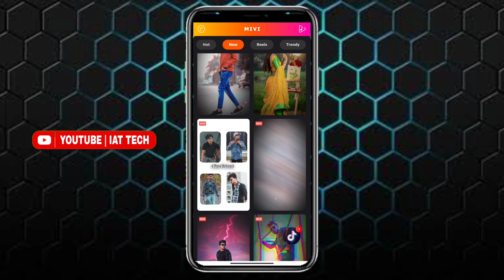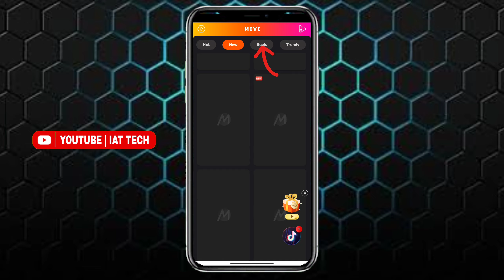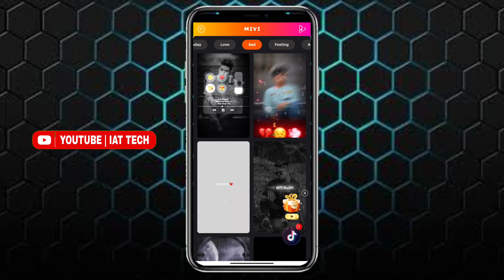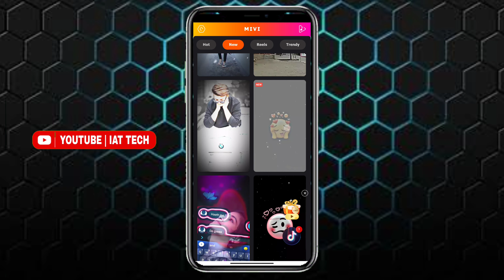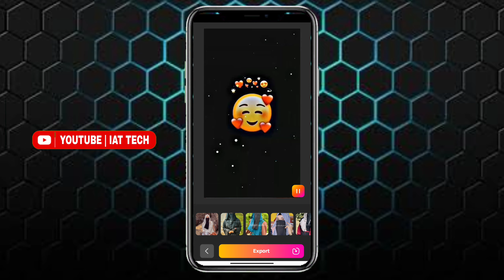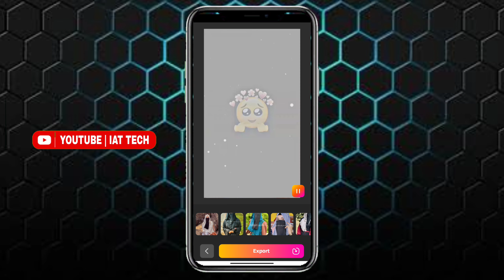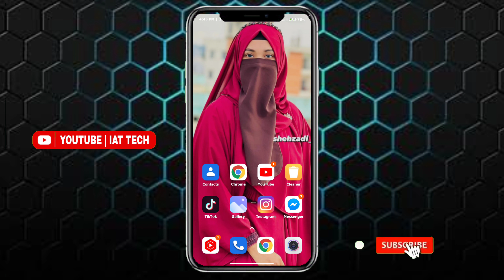Mivi App Video Editing Tutorial||TikTok Video Editing||IAT Tech||How To Edit Mivi App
➡️Keywords⤵️